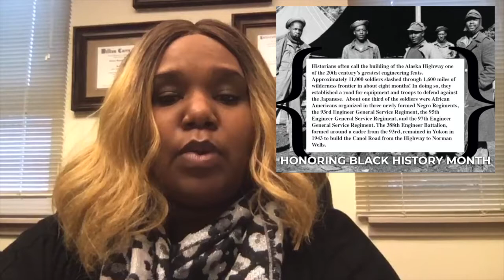LHS Announcement 2/18/2021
Recognizing Black History Month, Elizabeth Peratrovich Day, Picture day next week (Feb. 22, 23, 24) and the School Climate survey - all in today's morning meeting!